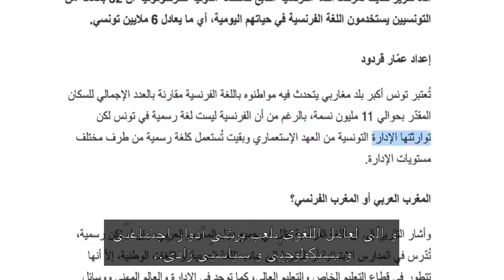ڥيديو قصير على واحد من أهمّ أسباب نجاح قيس سعيّد في الإنتخابات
صفحتنا ع الفايسبوك

مجموعة البكالوريا اداب